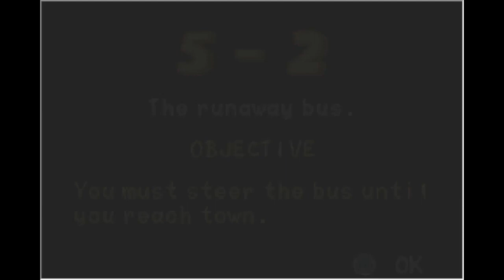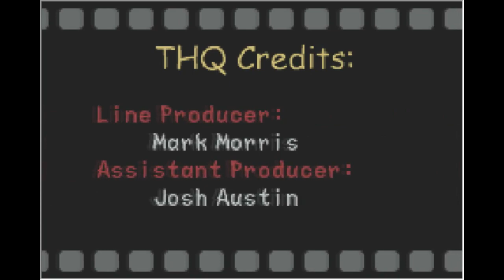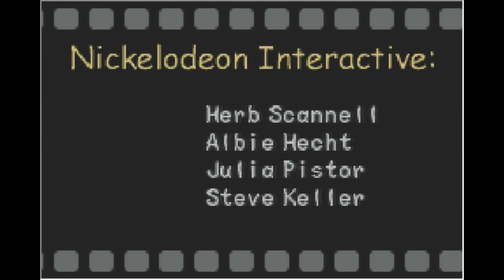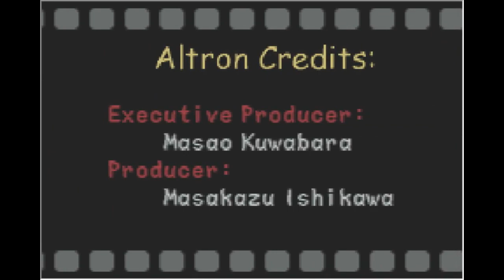Hey Arnold The Movie Gameboy Advance longplay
It's kind of similar to the movie itself I have no idea why they don't at least have a PS2 version of this game but it ain't bad though and again sorry if there is lag to it I just record these types of old games on an emulator and I don't even notice if it even lags my OBS or not but whatever not like you give care or anything though lol